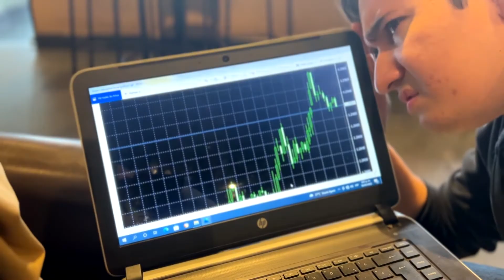El Anti-Friendzone: Como obtener Una Gran Red de Amigos - 2022!